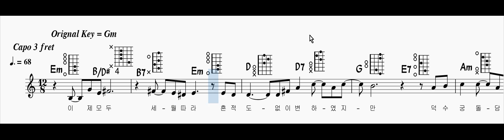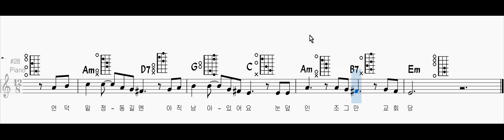30.슬로우록 아르페지오 연습곡 이문세 광화문연가 악보MR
슬로우록 아르페지오 연습곡 이문세 광화문연가 악보MR 입니다..